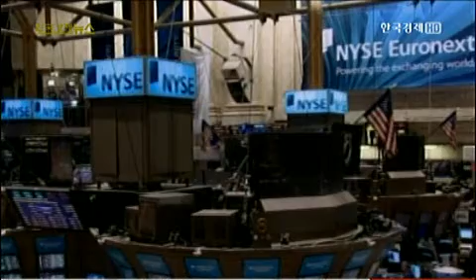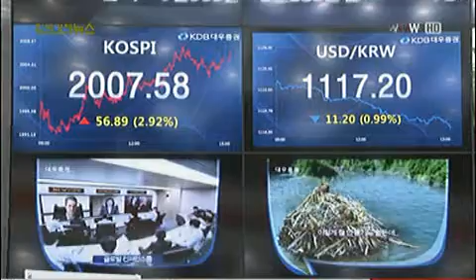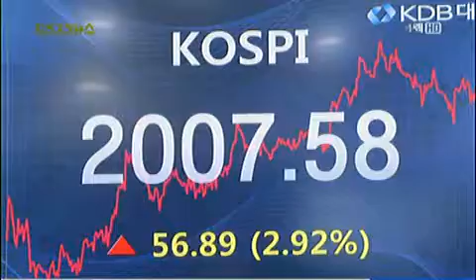리먼파산 4년‥`극약처방`으로 회복중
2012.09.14